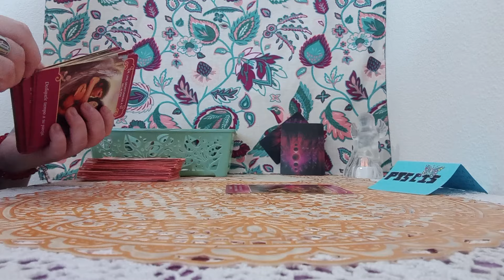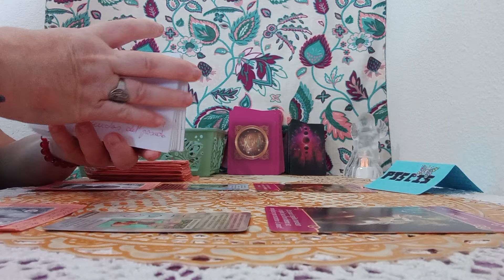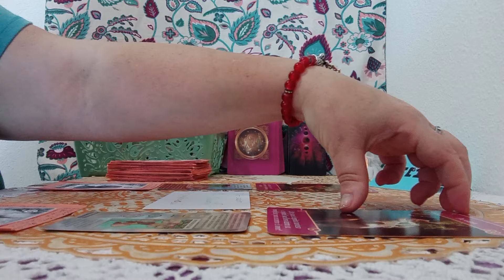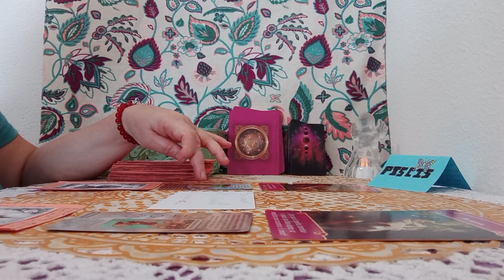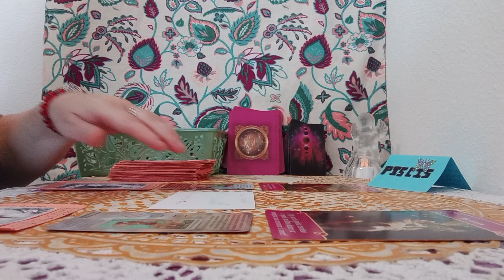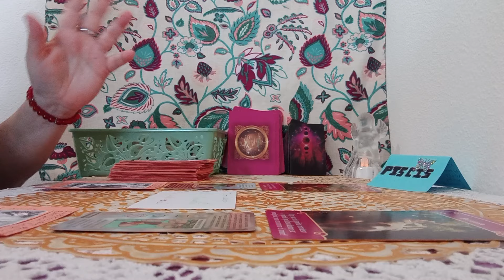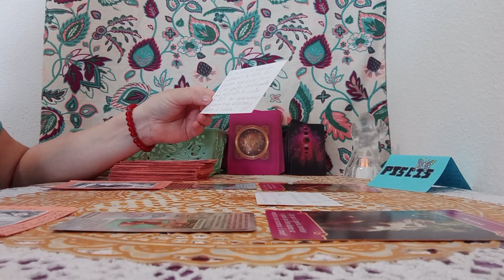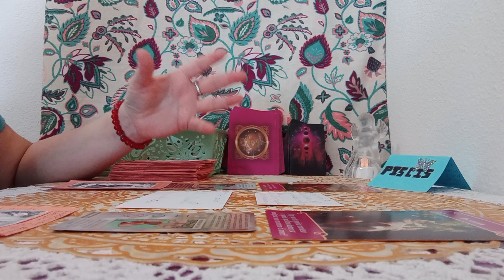CRECIENTE🌙 RENOVANDO ENERGIA JUNTO A..LOS ANGELES DEL AMOR#💗